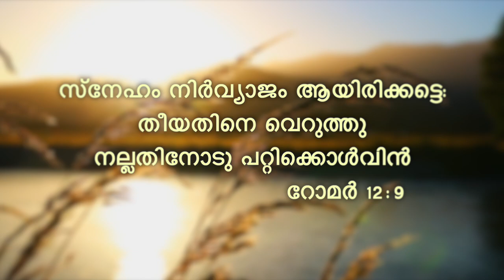"സ്നേഹം നിർവ്യാജം ആയിരിക്കട്ടെ" ..സ്നേഹ വചനങ്ങൾ ...07/01/2021